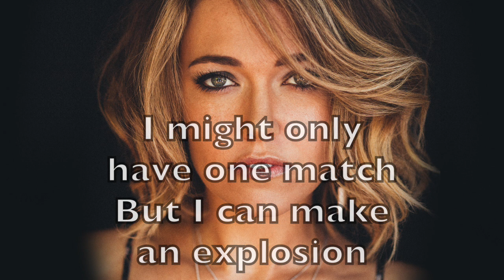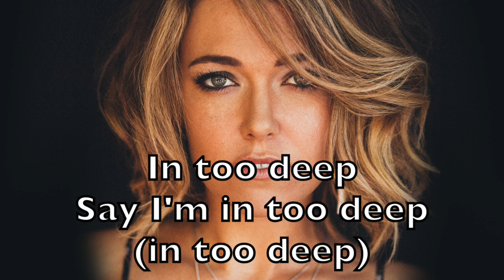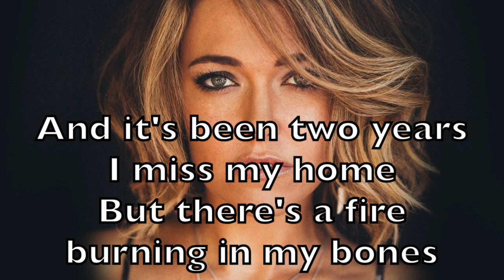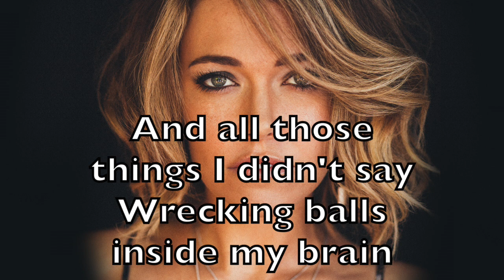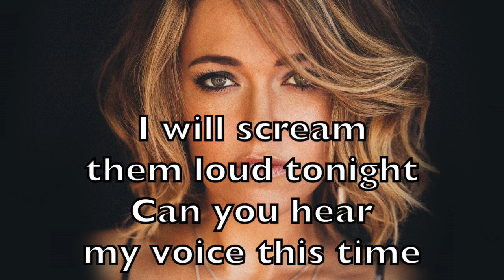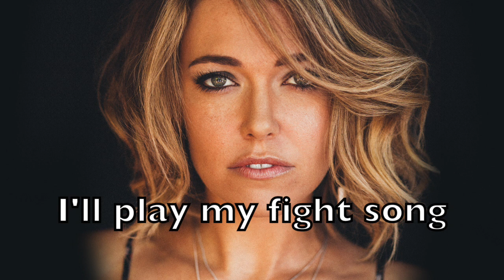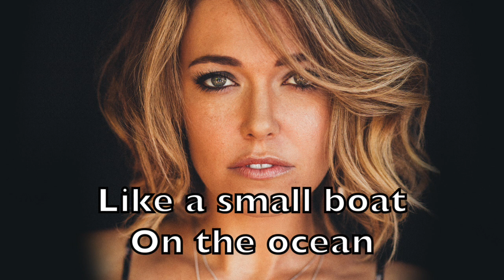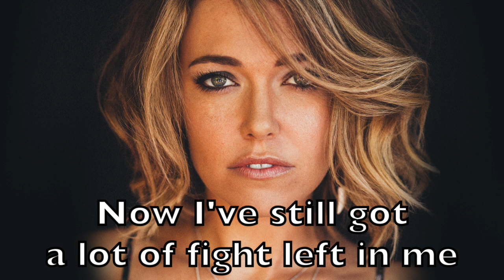Rachel Platten - Fight Song Karaoke Acoustic Guitar Instrumental Backing Track + Lyrics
I blend acoustic guitars and bass with electronic percussion and drum programming.  If you post a cover please share!  Music is the best! - Kevin Schmitz